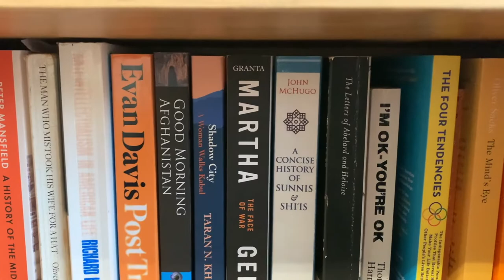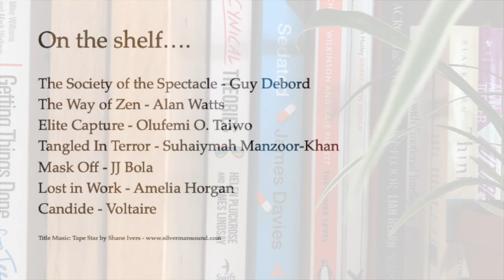On the Shelf (Episode 1)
In this series Stephen explores his book shelves!
In this episode The Society of the Spectacle - Guy Debord : The Way of Zen - Alan Watts : Elite Capture - Olufemi O. Taiwo : Tangled In Terror - Suhaiymah Manzoor-Khan : Mask Off - JJ Bola : Lost in Work - Amelia Horgan :Candide - Voltaire